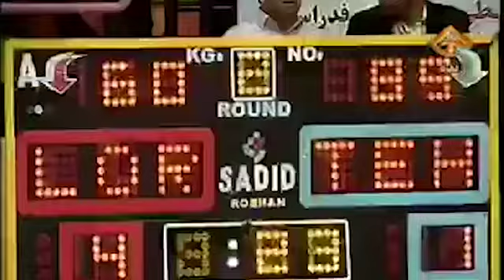Wrestling 摔跤 -our head coach - masoud niazi ￼中國香港摔跤運動理事會￼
Mr.niazi Masoud  原籍伊朗，為前伊朗摔跤國家隊代表隊，現役荷蘭摔跤國家代表隊，香港柔道總會特別邀請來到香港訓練香港代表隊「摔」技術，我們中國摔跤運動理事會總教練Mr.niazi 剛￼剛￼在2021年成立，為香港出一分力，專程開設摔跤課程，讓香港人多一項奧運項目選擇